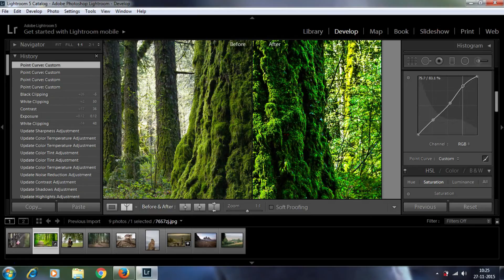Lightroom Post Processing Tutorial - Photo Editing - Photoshop Lightroom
Cinematic Studios is all about photo and video editing.

Software Used: Adobe Photoshop Lightroom

Free Tutorials:

Photoshop manipulations
Photoshop Concept Art
Photoshop Effects
Phtotoshop tutorials
Lightroom Tutorials
Color Grading
Color Corrections

Free Tutorials:

Photoshop manipulations
Photoshop Concept Art
Photoshop Effects
Phtotoshop tutorials
Lightroom Tutorials
Color Grading
Color Correction